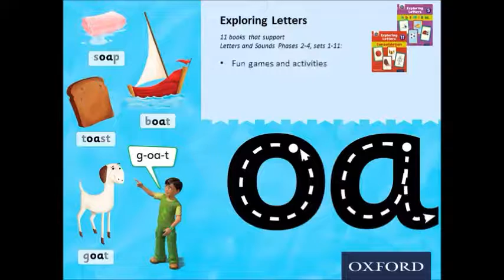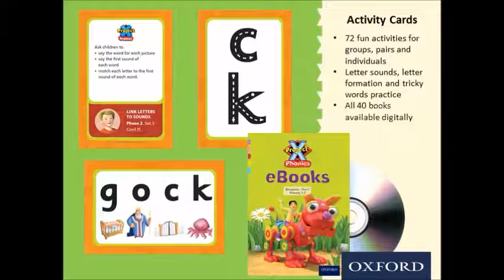Projet X Phonics - An Overview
Take a look inside Project X Phonics, ideal for consolidating your teaching and help all your children keep up with phonics.